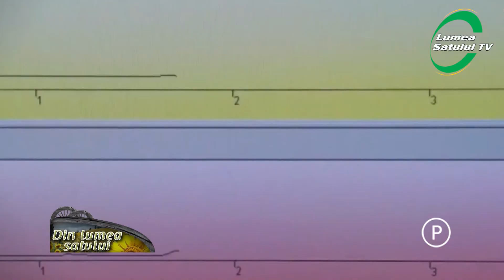Află ce spor de producție obții aplicând suplimente de calciu în sol. Carmeuse te invață!